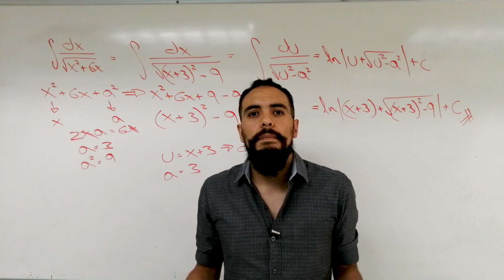¿Qué pasará con los estudios en el IPN?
Aspectos más relveantes de los comunicados dentro del Instituto Politécnico Nacional